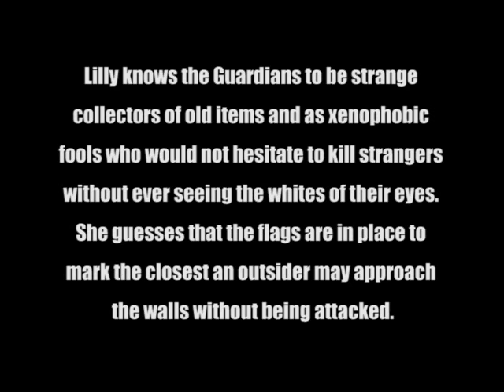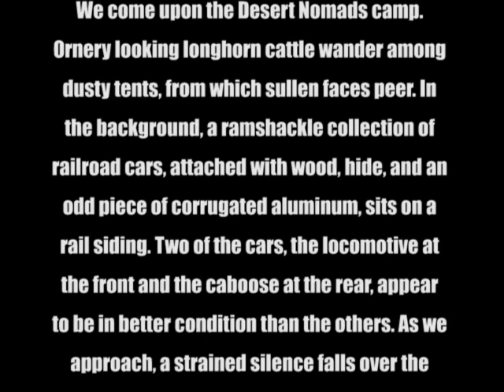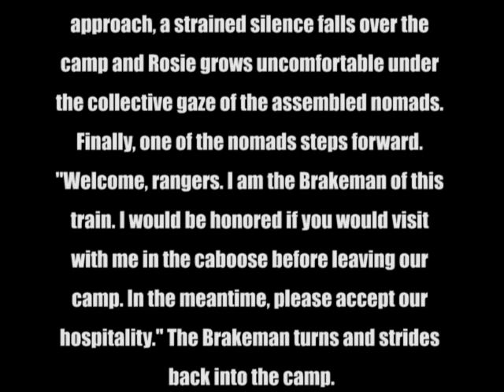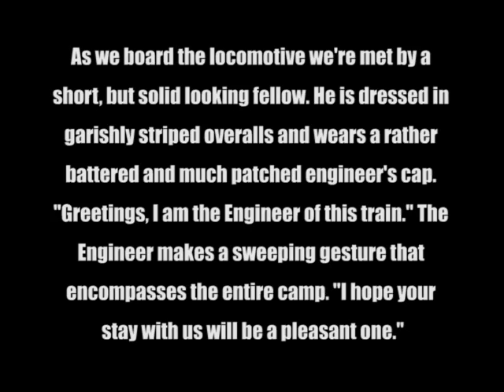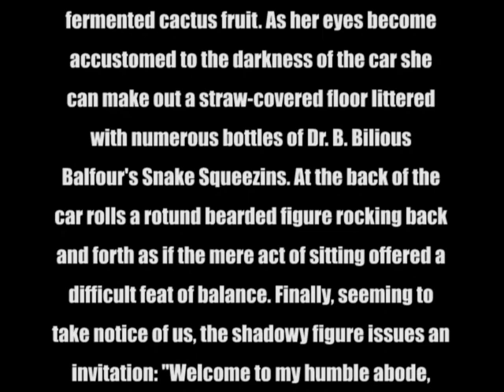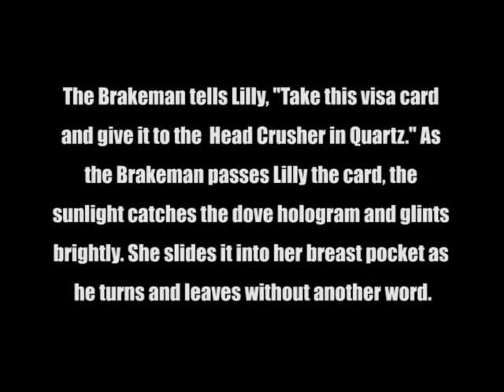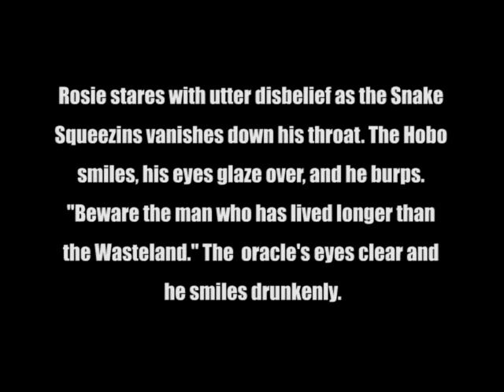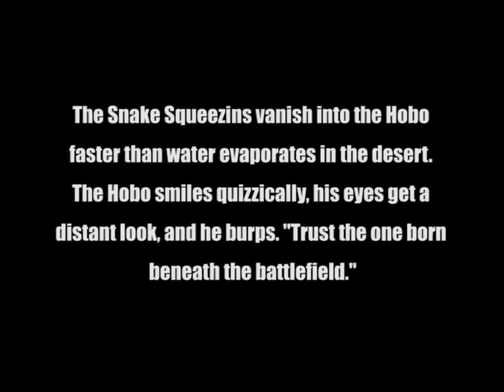Let's Play Wasteland 05 Desert Nomads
Desert Nomads [Part 5 of 14]. Lilly and her Rangers visit the Guardian Citadel and the Desert Nomads camp. Lilly's report will include details regarding the brakeman, dire coyotes, an engine, the engineer, gila monitors, the Head Crusher in Quartz, the hobo oracle, the Trading Car, rail raiders, and a visa card with a dove hologram. Is Billie lucky? What does the Trading Car sell? What is the hobo oracle talking about? How are the brakeman and Head Crusher in Quartz connected?

Prophecies from the hobo oracle:

"Beware the man who has lived longer than the Wasteland."
"Those who guard the past guard the secret to immortality."
"Trust the one born beneath the battlefield."
"Man before wife, save a life."

The misadventures of... future Lilly? Lilly Black's a corrupt Desert Ranger in the post-apocalypse of Wasteland.  An impromptu Let's Play for the hell of it. Thanks for any interest!

Using the DOS version available as abandonware, running under DOSBox 0.73 (dosbox.com).

Developed by Interplay Productions (interplay.com) and published by Electronic Arts (ea.com) in 1988.